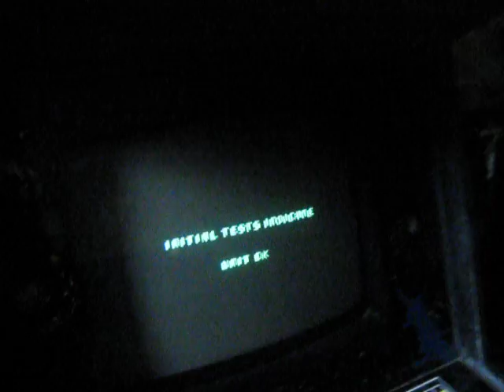Williams Defender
My Williams Defender with that beautiful hacked cp, there was an Atari 2600 vcs inside this cab earlier.:)